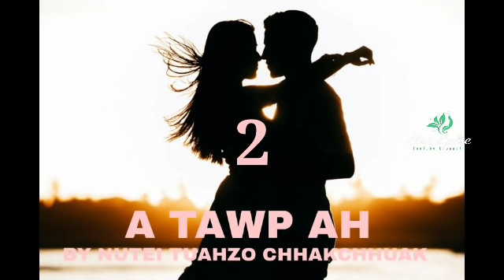A TAWP AH 2 (LAST) BY NUTEI TUAHZO CHHAKCHHUAK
🤗🤗He channel-a Video te hi a neitu leh siamtu Atei Ralte phalna leh remtihna lo chuan chhuah chhawn phal a ni lo.

☎️if you own any of the content in our video and you don't want it appear in our channel, please notify at via private message or email. The content will be REMOVED.